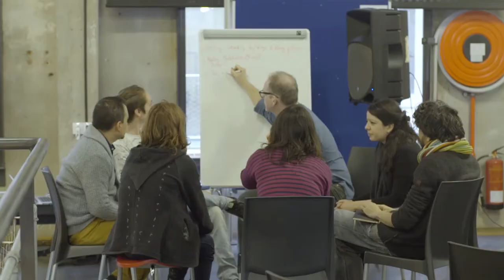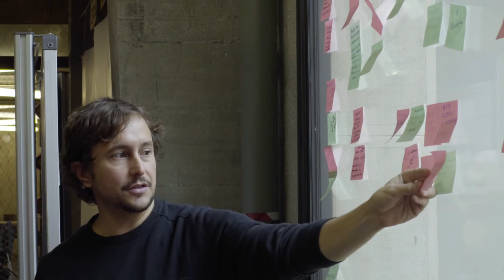ICDemocracia: Entrevista a Pablo Ruiz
Facilitador de desarrollo de proyectos. Pablo habla sobre los diferentes grupos de trabajo.